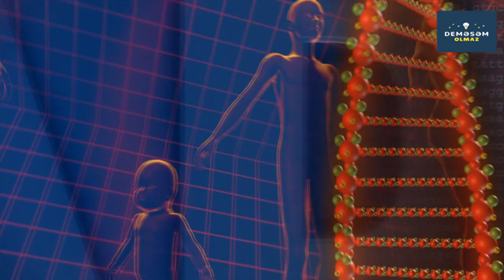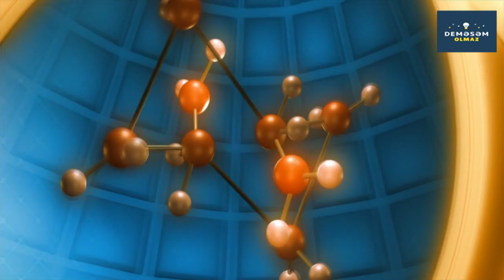B 12 VİTAMİNİ HAQQINDA MARAQLI FAKTLAR (Mütləq Baxın)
B 12 vitamini haqqında maraqlı faktlar ı mütləq izləyin. Yaddaş pozğunluğu və yaddaş gücləndirən qidalar bu vitaminlər in tərkibindədir.

Deməsəm Olmaz kanalından hamıya salam!!!

Demesem Olmaz kanalı sağlam yaşamaq istəyənlərin seçimidir. Sağlam yaşam üçün çalışan hər bir kəs izləməlidir. Sağlam qidalanma nı seçənlər faydalanacaq. Sağlam arıqlamağın yolları nı axtaranların da seçimidir. Sağlamlıq axtarışında kı hər kəsin izləyəcəyi bir kanaldır. Kanalımızda xalq tebabeti ilə bağlı melumatlar tapa bilersiniz. Faydalı məsləhətlər in ünvanı da kanalımızdır. Faydalı bitkiler və faydalı melumatlar ın ilk ünvanı da demesem olmazıdır. Maraqlı melumatlar da bizdedir. O cümlədən xestelikler barede de melumat tapa bilersiniz. Xerceng xesteliyi ilə bağlı melumatları da kanalımızdan izleyin. Bundan başqa saç tökülmesi və ürek xestelileri de kanalımızda melumatlart var. Qara ciyər xəstəlikləri də kanaklımızda işlənir. Bir sözlə Deməsəm Olmaz hər bir insanın faydalanacağı kanaldır.